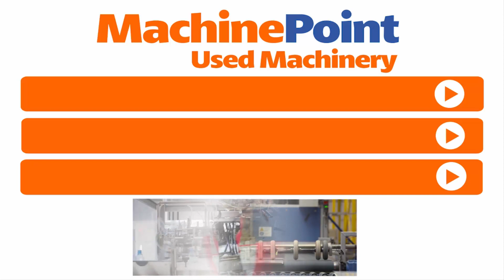MACCHI Plastex Coextrusion lines | MACCHI Machines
MACCHI Plastex in production
█► MachinePoint presents you a used Coextrusion lines for sale, from year 2009. The brand is MACCHI and the model is Plastex. Materials are LDPE, LLDPE, EVA (max 19%) MDPE and Film Width (Max) is 1750 mm. This machine is classified under Film Extrusion and Blown film extrusion in MachinePoint inventory.